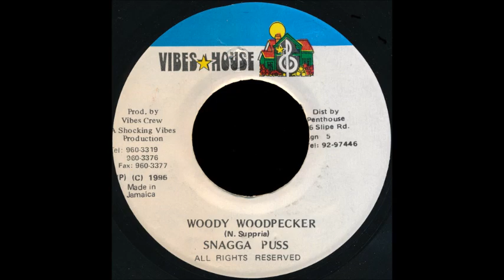Snagga Puss - Woody Woodpecker (1995)